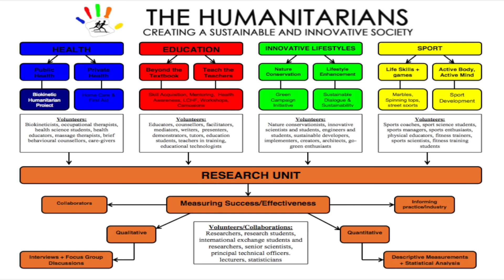Sports & Health with Habib Noorbhai Episode 1: Biokinetics and Sports Science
Habib Noorbhai discusses the fields of Biokinetics and Sports Science with experienced Biokineticist, Avinesh Pursad.

WHO AM I:

My name is Habib Noorbhai, Ph.D. and I am a Health & Sports Scientist. Since 2015, I’ve offered a range of talks and workshops to corporates and organisations within the health and wellness, leadership, motivation and productivity areas. I have also served as MC and conducted speaking sessions for a wide range of organisations, including but not limited to: TEDx, Standard Bank, Woolworths, Smollan, PSG, CANSA, and more. I am here to help you make sense of the science of active living (through health, sport, fitness, wellness and productivity) so you don't have to :-)

GET IN TOUCH:

If you’d like to chat, I’d love to hear from you.